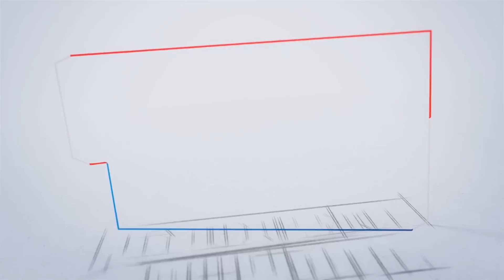എസ്.ബി.ഐ.യില്‍ സ്‌പെഷ്യലിസ്റ്റ് ഓഫീസര്‍